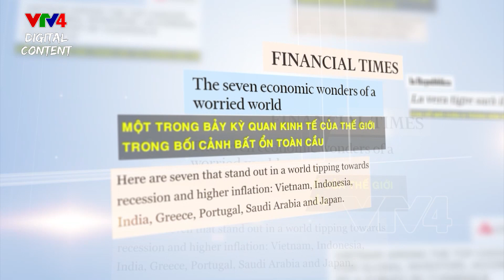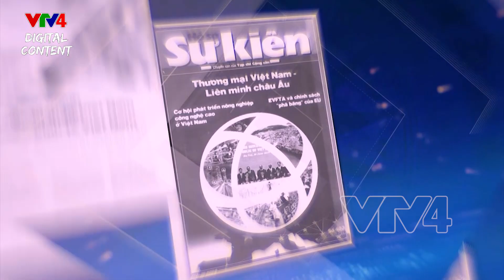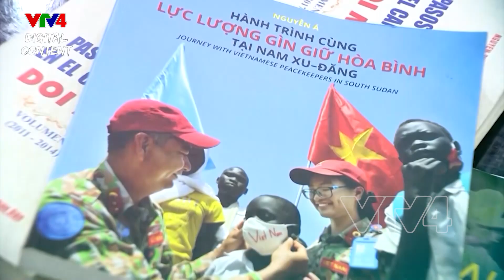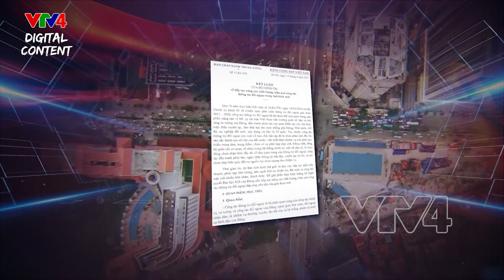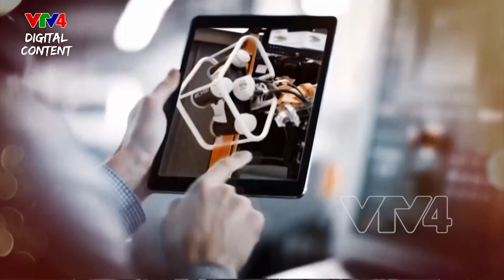Thành tựu thông tin đối ngoại Việt Nam nửa đầu nhiệm kỳ XIII của Đảng | VTV4